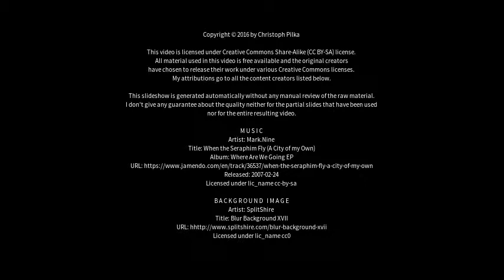Best places to visit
Best places to visit - Lillestrøm (Norway) Best places to visit - Slideshows from all over the world - City trips, nature pictures, etc.